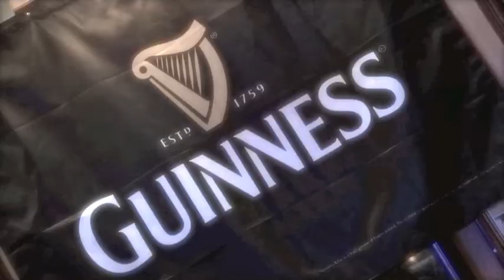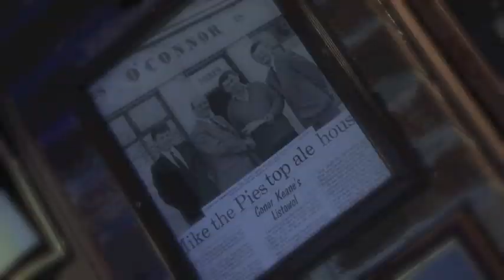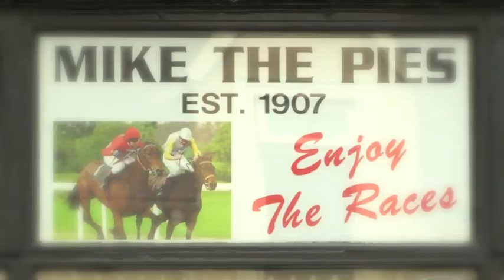"To Arthur" at Mike the Pies '12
Arthur's Day at Mike the Pies Listowel with guests "Deep Fish"
Shot & edited by Denis Carroll Listowel, Fetac level6 advanced in TV & Video production.